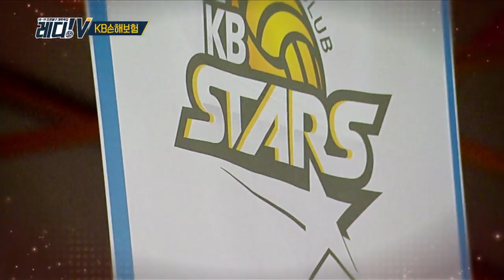SBS SPORTS 18-19프로배구 개막특집 레디!V - KB손해보험